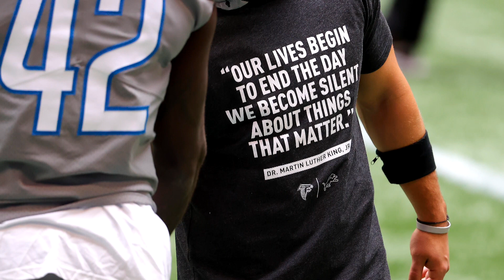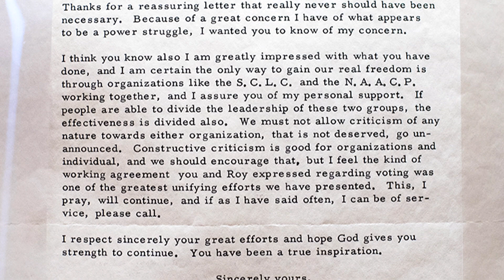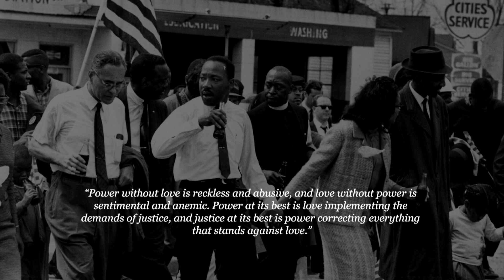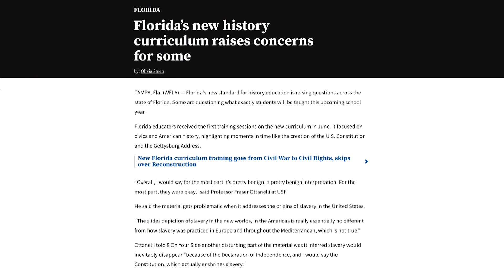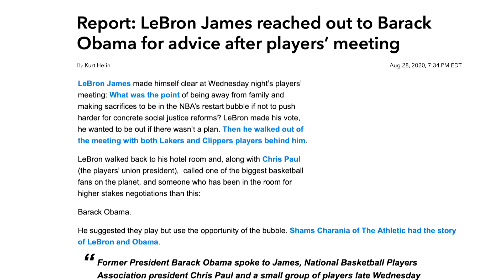Class is in Session: Legacy of Martin Luther King Jr.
This month, Doug Glanville interviews Howard Bryant and Dr. Daniel Hosang as they reflect on the legacy of Martin Luther King Jr. and his impact on sports and culture